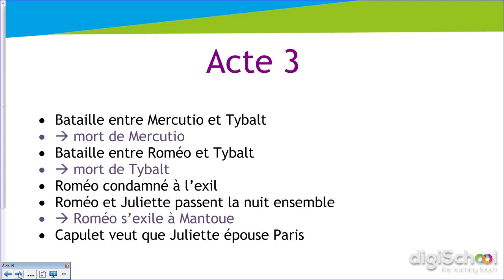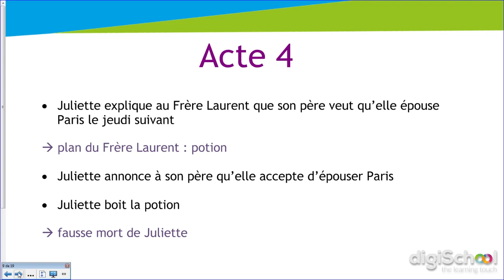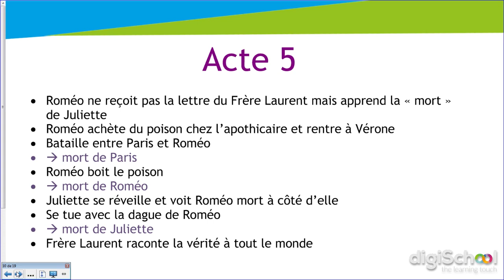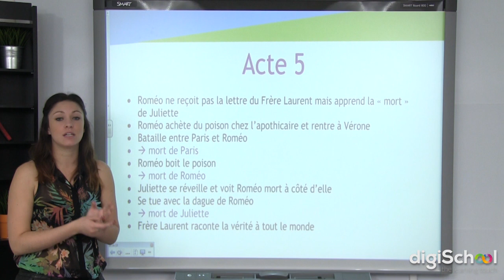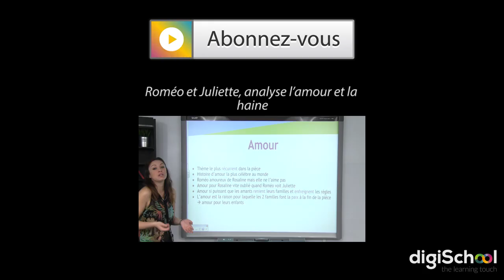Roméo et Juliette, Résumé Actes 3, 4 et 5 - Anglais - Lycée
► Retrouvez ce cours d'anglais niveau lycée en version pdf sur notre

► Notre professeur d'anglais, Chloé LUCAS, continue son cours sur le résumé de la pièce Roméo et Juliette. Ici, ce sont les actes 3, 4 et 5 qui sont résumés.

pour retrouver l'ensemble de nos cours !